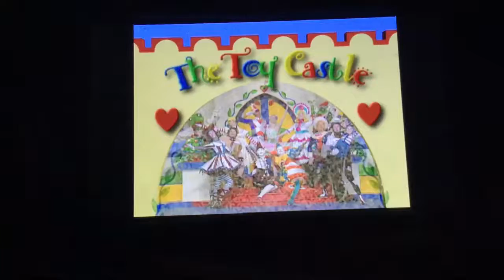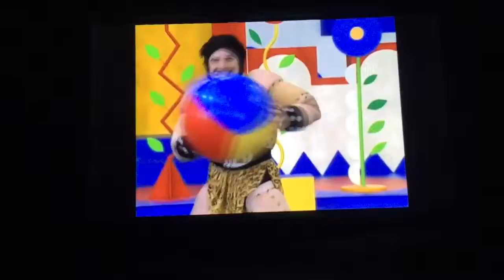The Toy Castle - Season 2 Full Episode 36 - One Quick Game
Ballerina is reluctant to play ‘Monkey in the Middle’ until she tries the game -- then she won’t stop.

Recorded by the Toy Castle Studio People